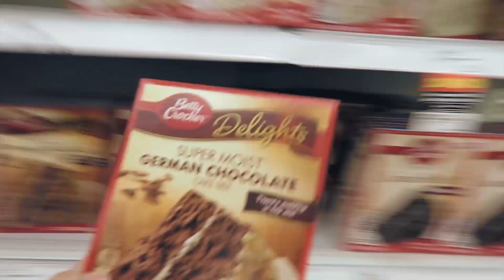START PACKING [ SEP 15, 2015 DAY 997 ]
This is the VLOGGING CAMERA we use:
Canon PowerShot G7X
Canon PowerShot ELPH 340 HS